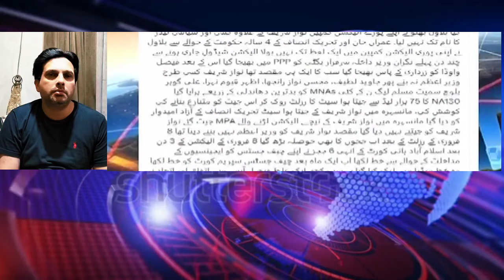Hamid Mir Nay Live Show Main Javed Latif Ki Video Chala Di